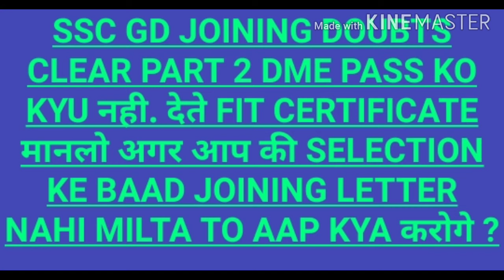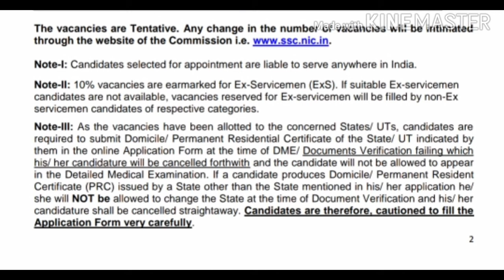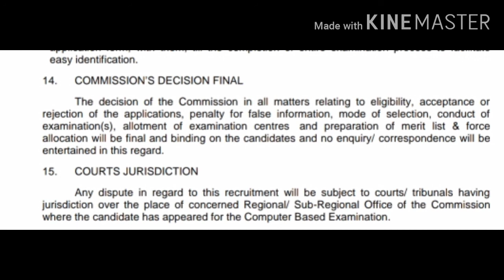SSC GD JOINING LETTER DOUBTS |मानलो अगर आप को JOINING LETTER NAHI MILTA TO ? |aap kya karoge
sac gd joining doubts clear part 1
click on link to watch

Thanks fir watching the video
have a wonderful morning who wish to read it